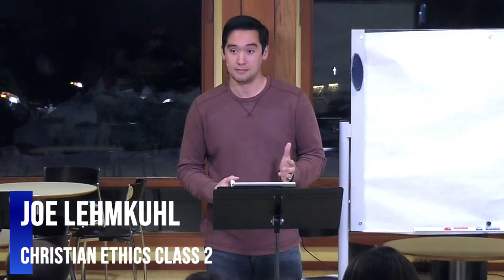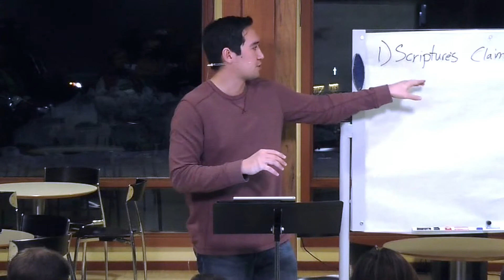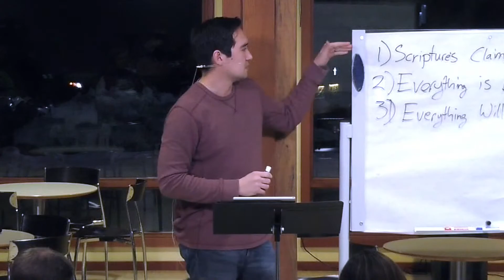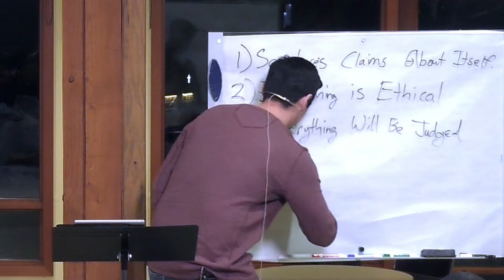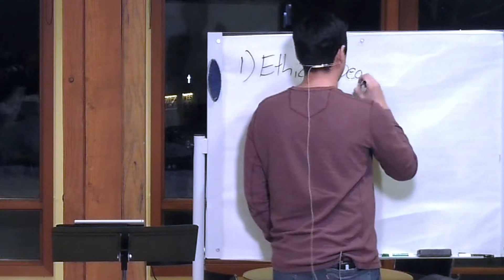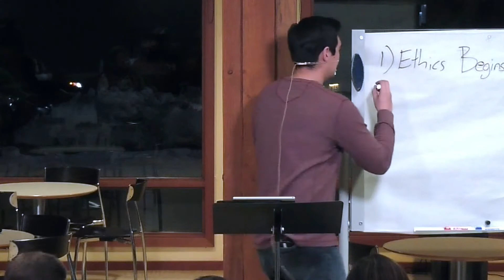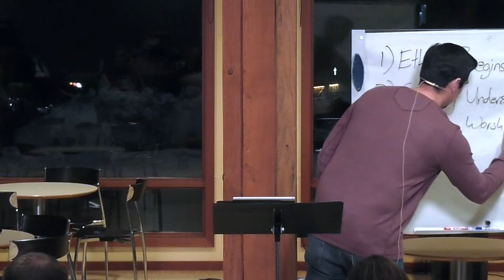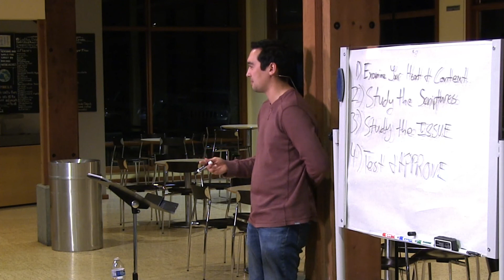Christian Ethics Class | Week 2 | Pastor Joseph Lehmkuhl